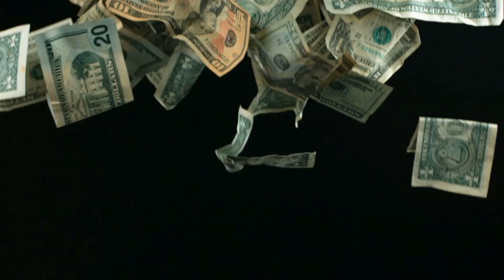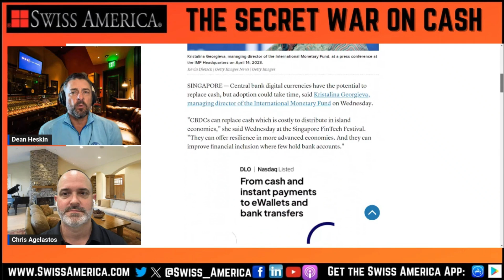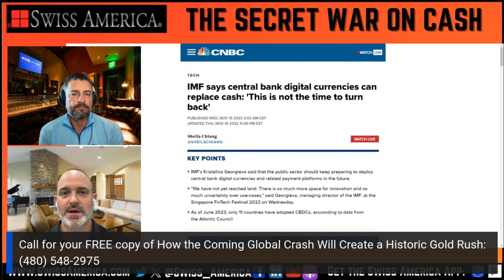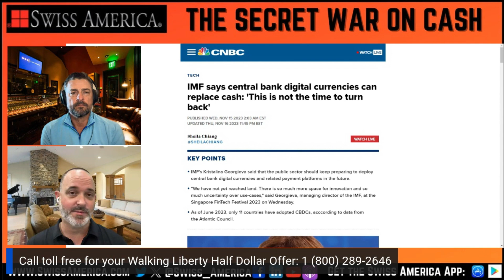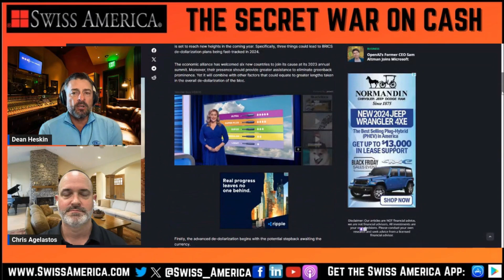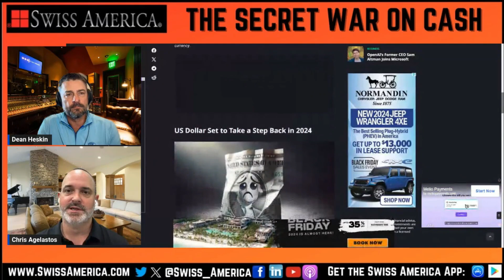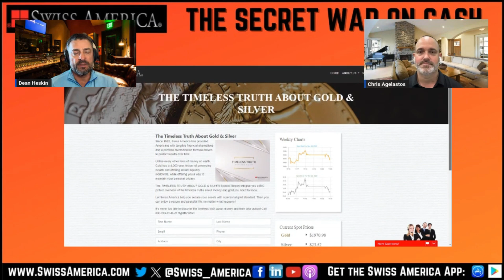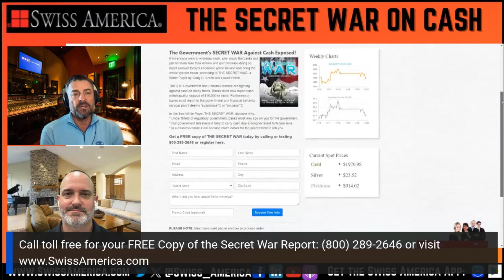Central Bank Digital Currencies: The Future of Money or a Danger to Privacy?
Since the turn of the century, the term "cashless society" has been thrown around quite a lot. With the continued use of credit, debit cards and the advent of cryptocurrencies; the idea has evolved into a coming reality. The United States is among a number of nations exploring a Central Bank Digital Currency while the BRICS nations are looking to supplant the dollar. While some tout CBDCs as the future of money, there is a darker side to them: full governmental control and a gross invasion of one's privacy are only two of the dangers of, what may seem to some as, a more convenient way to exchange money.

Swiss America CEO Dean Heskin and Chris Agelastos examine CBDCs, the consequences and how they factor into the Secret War on Cash.

Follow us on X (Twitter): @Swiss_America

Articles referred to in this program:
IMF says central bank digital currencies can replace cash (cnbc.com)
BRICS: 3 Reasons De-Dollarization Will Fast-Track in 2024 (watcher.guru)